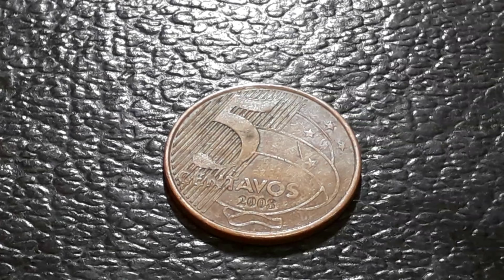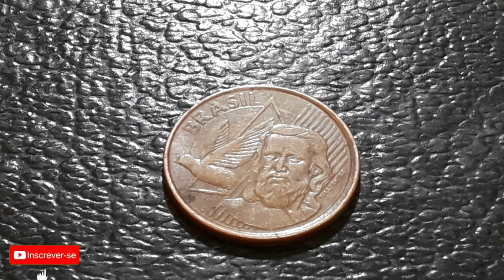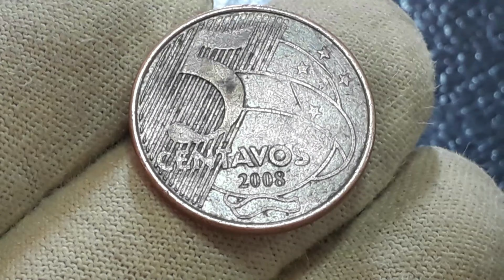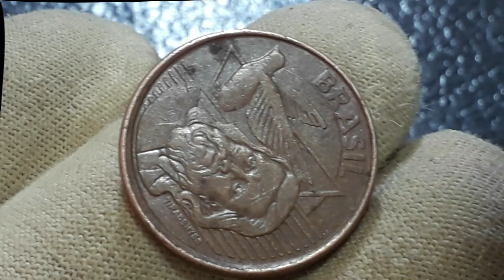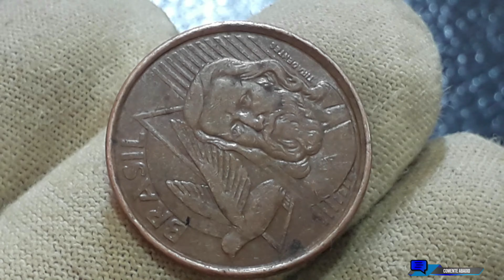Moeda Diferenciada!!! 5 centavos 2008 que agrega valores devido a sua baixa tiragem confira!!!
O vídeo Moeda Diferenciada!!! 5 centavos 2008 que agrega valores devido a sua baixa tiragem confira!!! apresenta a moeda 5 centavos 2008 cobiçada pelos colecionadores e que já tem um valor diferenciado devido a sua baixa tiragem. Moeda Diferenciada!!! 5 centavos 2008 que agrega valores devido a sua baixa tiragem confira! vamos atualizar valores de catálogo 2022 que trás um valor diferenciado para a essa moeda. Fica a dica quem tem se deu bem confira as suas moedas a numismática além de ser um hobby é um bom, sejam bem-vindos e bem-vindas ao universo mágico da numismática no canal Wellington Novos Colecionadores.